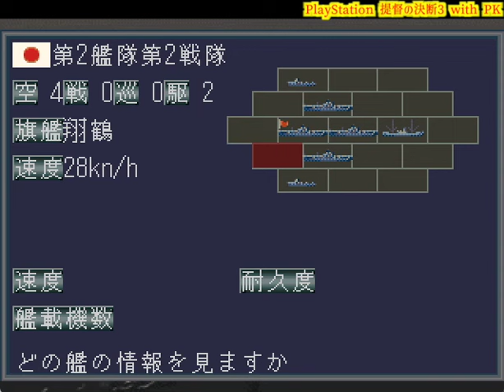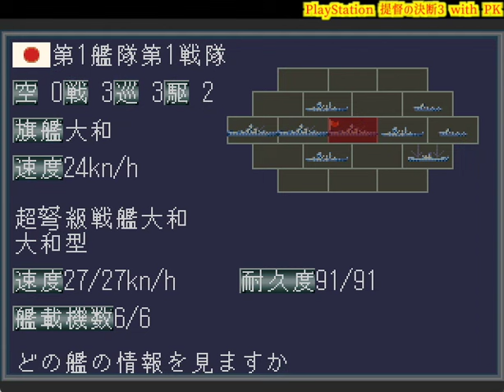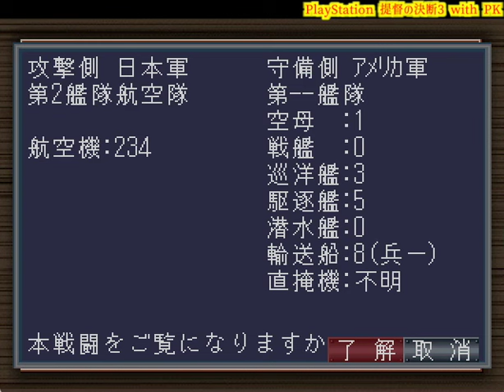▼ PS 提督の決断3パワーアップキット PS1版 第3話 「真珠湾奇襲攻撃」大和出撃す！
今回はプレイステーション（PlayStation）のゲーム、提督の決断3パワーアップキットの史実シナリオ「真珠湾攻撃」を日本を担当してプレイしていきます。